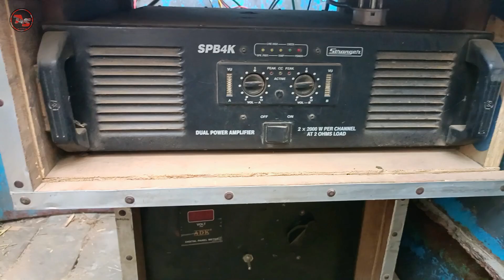Biyebari Dj Setup Loading vlog | Wedding Dj Setup Loading pickup By Ajoy Light And Sound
AhujaMpro,Dynatech,Studiomaster,Stranger,Stagepro,Qone,Soundcraft,Audiotone,paudio speaker

আমাদের কাছে sound system ও cabinet  পেয়ে যাবেন।। contact 👇👇👇👇

ঠিকানা: বালুরঘাট, দক্ষিণ দিনাজপুর,৭৩৩১০৩
Address: Balurghat, Dakshin Dinajpur,733103
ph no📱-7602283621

বন্ধুরা আশা করি তোমাদের সবার ভিডিও টি ভালো লেগেছে।।